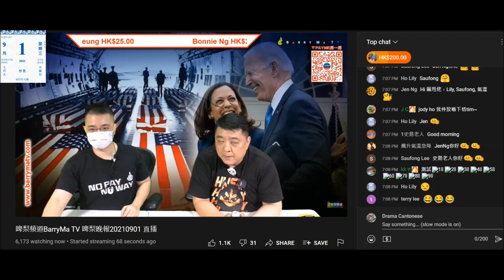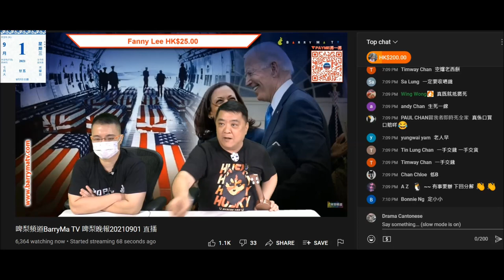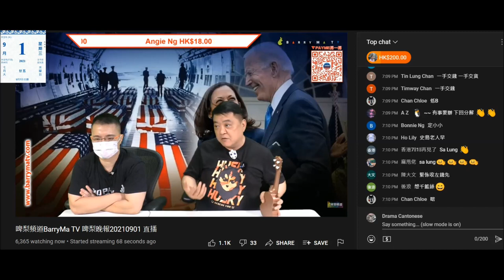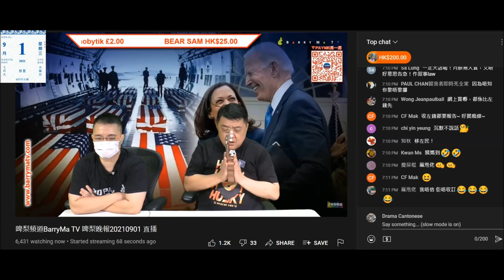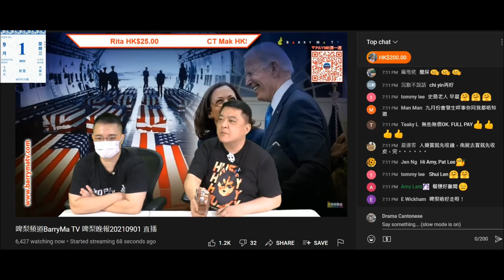20210901 啤梨晚報撚屌馬健賢鳩吹腦殘買咗冰皮月餅擺邊度，又鳩叫腦殘買月餅。嚴重滯銷，仲有半個月就中秋啦